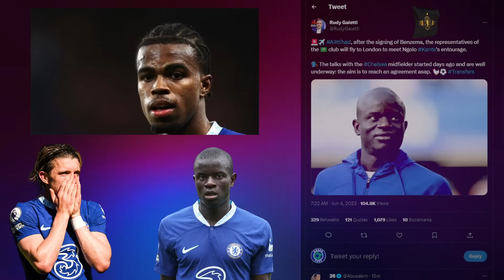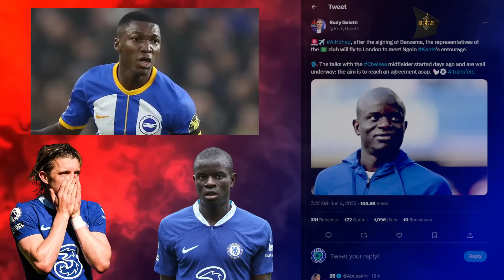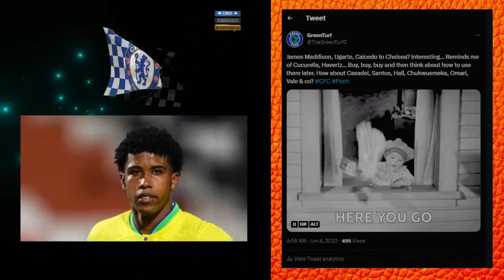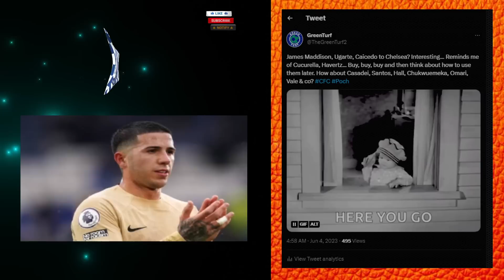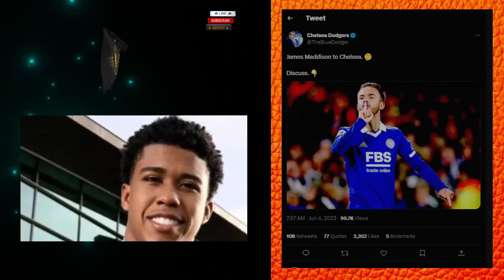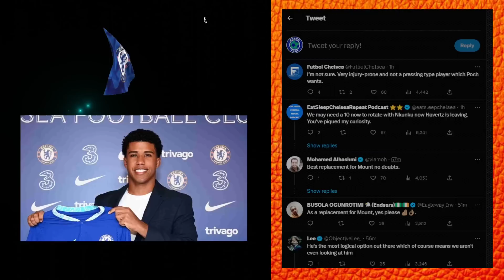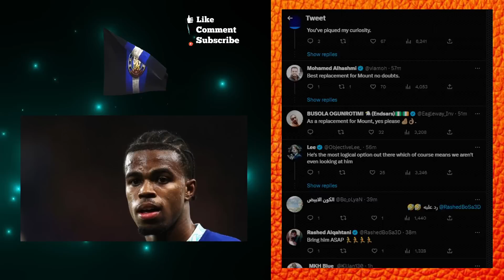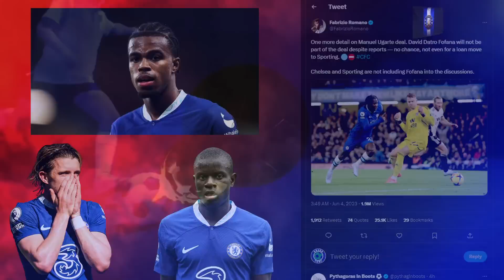✅ Ugarte, James Maddison, Caicedo to Chelsea ❌ Kante to Saudi | Havertz & Mount GONE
Manuel Ugarte deal to Chelsea in the late stage. Here We Go Soon!
Chelsea to sign James Maddison, Moises Caicedo.
N'golo Kante to leave Chelsea and sign for Saudi Arabia (AL Tihad)
Mason Mount to sign for Manchester United
Kai Havertz to sign for Real Madrid